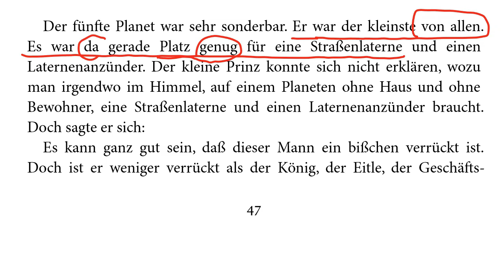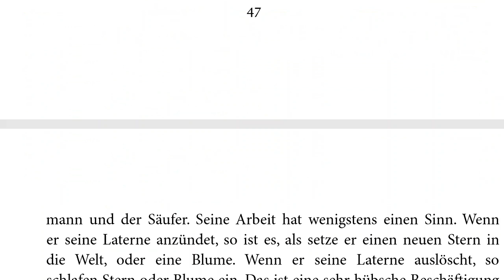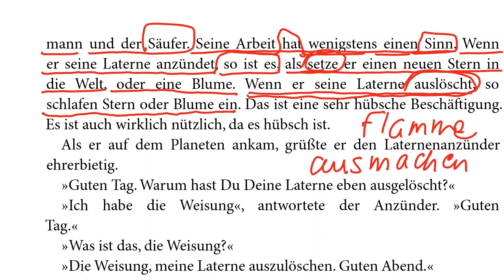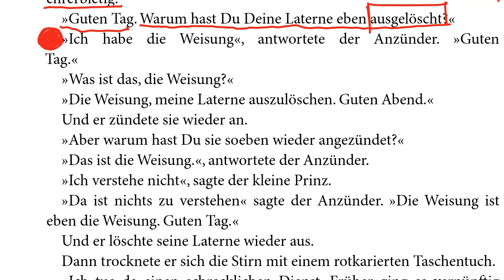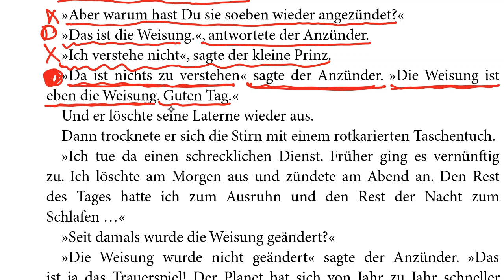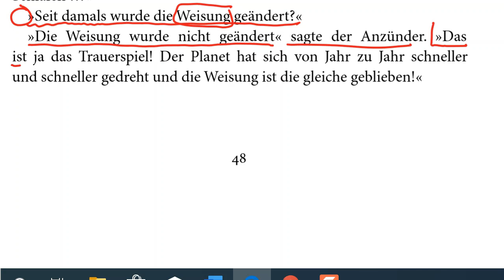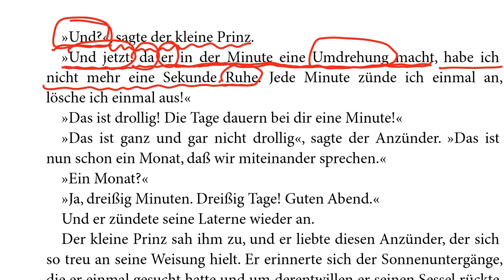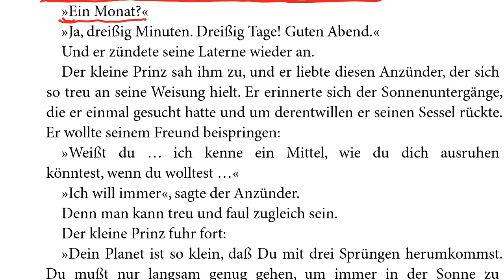Shazdeh kuchulu/کتاب آلمانی شازده کوچولو درس40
درود دوستان، من شغل اصلی معماری هست و تنها به خاطر احساس مسئولیت برای ایرانی ها افغانی های مهاجر به کشور آلمان، اتریش و سوئیس و هلند و سوئدن کانال یوتوبی یادگیری را با هدف آموزش زبان آلمانی در سطح A1, A2, B1, B2 راه اندازی کردم. در کنار آموزش زبان آلمانی با روش های ساده، ده کلمه در روز و ده کلمه قبل از خواب و گرامر زبان آلمانی، نامه نگاری آلمانی، قوائد زبان آلمانی، جمله سازی و مکالمه زبان زبان آلمانی و همچنین امتحان تئوری گواهینامه و امتحان عملی گواهینامه آلمانی در کنار سایر دوستان تلاش میکنم تا زندگی و مهاجرت و در آلمان را برای شما ساده تر کنم. البته اساتید دیگه مثل اشکان آلمانی به فارسی، مرتضی فرهمند، مرتضی گندمی، دویچ پرزیش، موری، آلمانی با یاسمین، آلمانی با فرشته ثمری(deutschprsischtv)، دومینیک آلمانی هم تلاش های خودشون را دارند و ما همه در کنار هم داریم برای شما تلاش میکنیم. در وبسایت آموزش زبان یادگیری شما تمام موارد امتحان شفاهی و کتبی را پیدا میکنید.